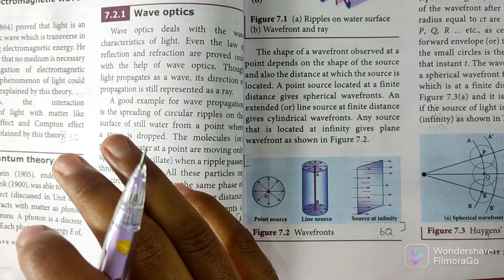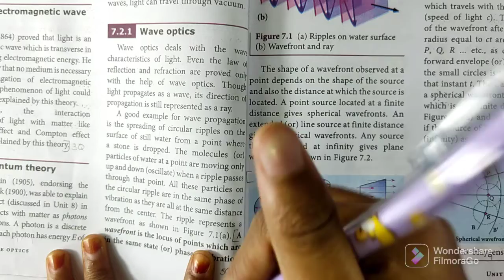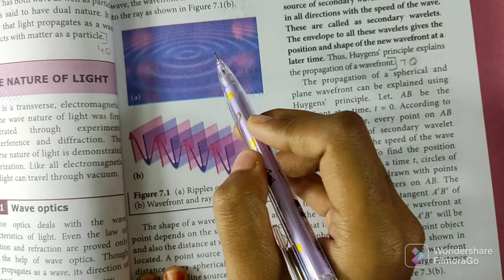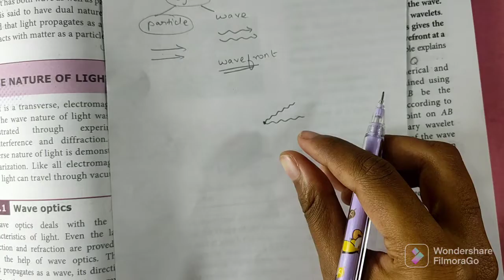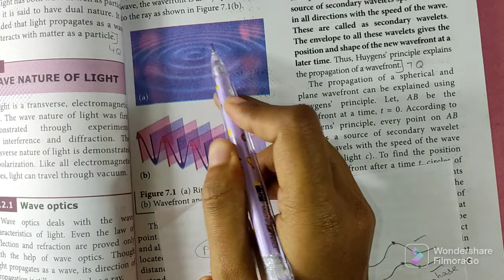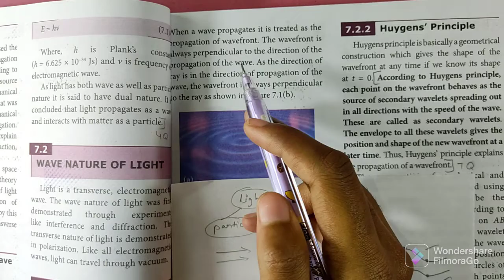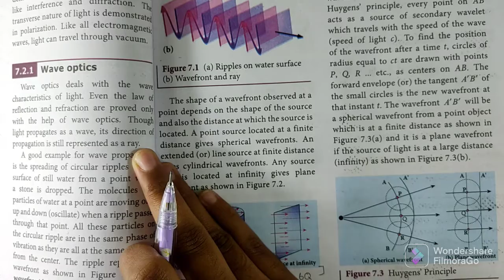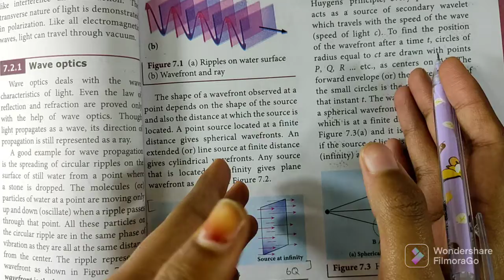What is wavefront? | Wave Optics | 12th Physics | In Tamil | Shivani's Classroom